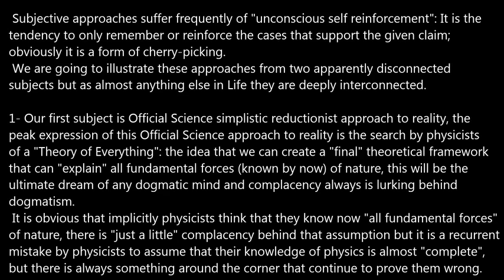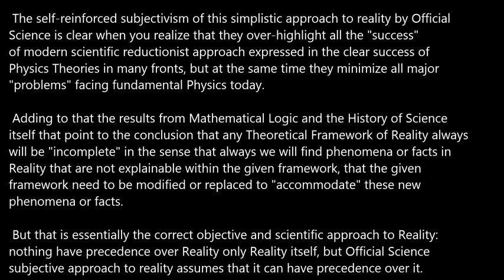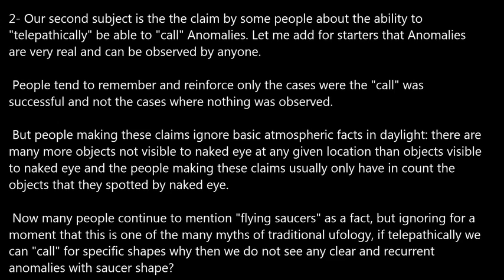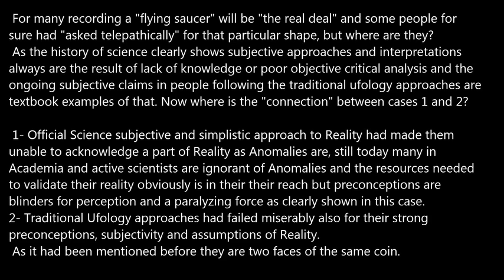Subjective Approaches in Official Science and Traditional Ufology.